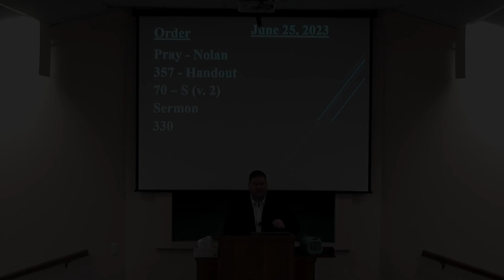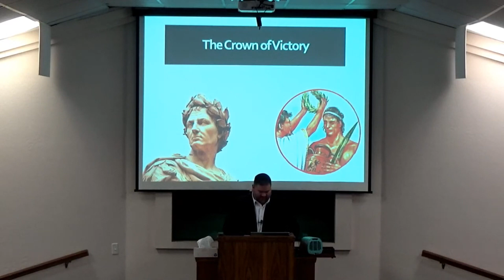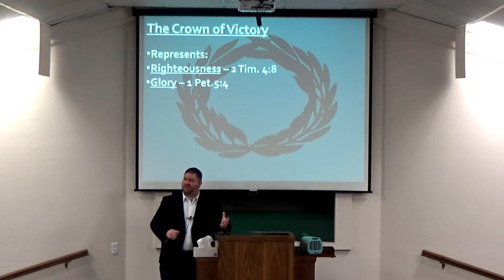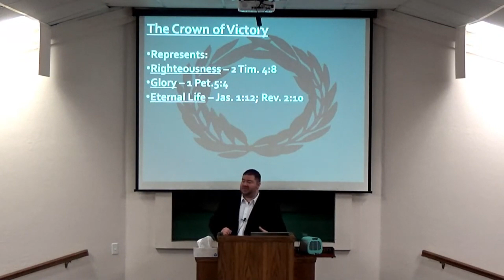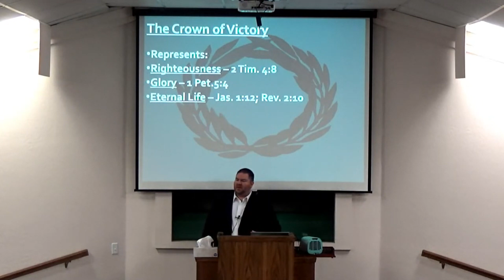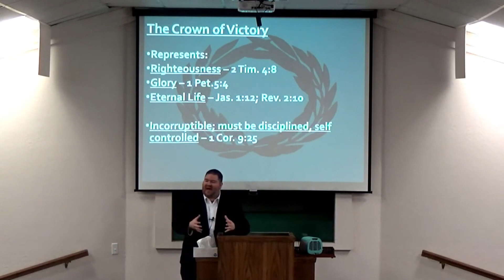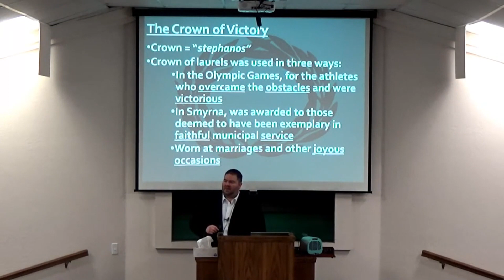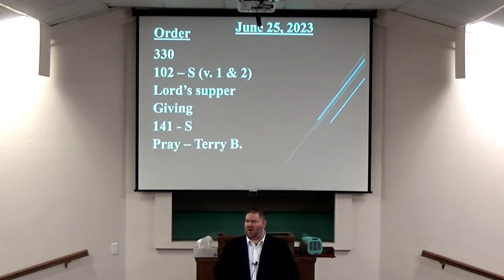6-25-23 AM - The Crown of Victory